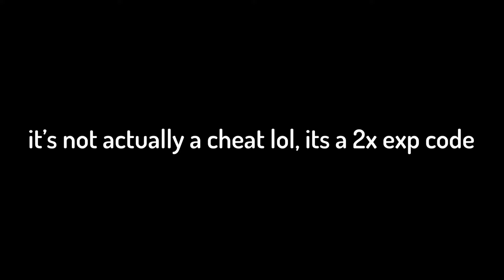NOOB Unlocks the SECOND SEA in Blox Fruits!! - Roblox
getting to SECOND SEA in Blox Fruits!